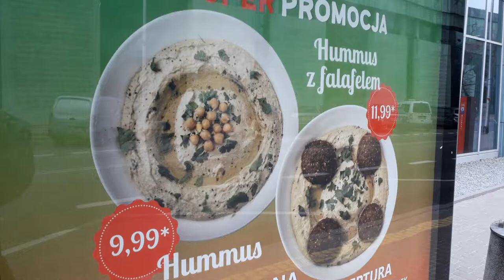VIOLETTA BEZDOMNĄ MATKĄ BOSKĄ,KTÓRA WAM POMOŻE I WYZWOLI WAS OD PSÓW KASZLĄCYCH!!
MAKRYNA MIECZYSŁAWSKA JECHAŁA PEWNIE DO SAMEGO RZYMU NA DOBRYM WOZIE. ,NIESIONA PRZEZ BARDZO WIELU MURZYNÓW DIABŁA//-CZY MAKRYNA JECHAŁA DO PAPIEŻA Z MISJA JAKĄŚ,CZY GŁOSIŁA PO DRODZE DO RZYMO--ŁACINY PRAWDĘ Z PISMA ŚWIĘTEGO BIBLII?Z PEWNOŚCIĄ,-NIE!EDUKACJA W RADIU CONCHITA EXTRA,TO COŚ BARDZO ZNANEGO,ŻE LUDZIE WIEDZĄ IŻ KAŻDY NAUCZYCIEL .TEŻ NAWET MUSI SIĘ DOKSZTAŁCAĆ!/CHCIAŁ,CZY,-NIE,TO I TAK DOŚWIADCZENIE CZYNI MISTRZA!NAWET,GDY NAUCZYSZ SIĘ KILKU JĘZYKÓW OBCYCH DOBRZE JEST,ABYŚ DALEJ UCZYŁ TEŻ KOGOŚ INNEGO,ABY SIĘ ZAPRAWIĆ W BOJU!//PIERWSI CHRZEŚCIJANIE,GDY SZLI GŁOSIĆ DWÓJKAMI,BO JEZUS 72-U WYSŁAŁ PO DWU,ABY SZLI OD DRZWI DO DRZWI//-WTEDY OWI CHRZEŚCIJANIE ZAPRAWIALI SIĘ W BOJU O WIARĘ!!!//SZATAN NIE ŚPI I PRAKTYCZNIE DIABEŁ ZAWSZE DZIAŁA,ŻE CIĘŻKO BARDZO BYŁO UTRZYMAĆ SIĘ PIERWSZYM CHRZEŚCIJANOM W WIERZE ZE WZGLĘDU NA PRZEŚLADOWANIA CHOĆBY//-NATOMIAST ŻYDOM TEŻ BYŁO W OGÓLE NAWET I PRAWDĘ POZNAĆ O CHRYSTUSIE,GDY SAMI SOBIE NABRUŹDZILI I CHRYSTUS BYŁ NOWOŚCIĄ DLA NICH,CHOĆ NIE MUSIAŁ JEZUS CHRYSTUS BYĆ NOWOŚCIĄ ZE WZGLĘDU NA 312 PROROCTW,KTÓRE SIĘ NA NIM SPEŁNIAŁY!/-BADAJCIE PISMA,CZY TAK SIĘ RZECZY MAJĄ,-BIBLIA!!!//GŁOSILI WIĘC ZE WZGLĘDU NA WYDANIE ŚWIADECTWA O CHRYSTUSIE I SAMI SIĘ W WIERZE WZMACNIALI//APOSTOŁ PAWEŁ ZABRAŁ DO GŁOSZENIA NAWET MŁODEGO TYMOTEUSZA/-DOBRZE ZROBIŁ!!!//WIEDZA Z PISM WZRASTAŁA/-WIARA TEŻ WZRASTAŁA//-TAK WSPANIALE WYKSZTAŁCENI ŚWIADKOWIE JEZUSA CHRYSTUSA/-ŚWIADKOWIE JAHWE/-ŚWIADKOWIE BOŻY NIE POTRZEBOWALI W KONSEKWENCJI WZRASTANIA W WIERZE UPEWNIENIA W POSTACI CUDÓW DLA POPARCIA,ŻE SA NA DOBREJ DRODZE,BO DUCH JAHWE I TA CIĄGLE ICH WSPIERAŁ W DZIAŁALNOŚCI GŁOSZENIA EWANGELII O CHRYSTUSIE CO DO NADCHODZĄCEGO KRÓLESTWA JEGO!!!PSALM 110 MÓWI PROROCZO WŁAŚNIE,ŻE JAHWE DAŁ MU PANOWANIE I WŁADZĘ NAD ZIEMIĄ/ CZY CHCESZ TERAZ PRZYŁĄCZYĆ SIĘ DO ZBORU,KTÓRY GŁOSI,AŻ DO SAMIUTKIEGO KOŃCA TEGO ZŁEGO SYSTEMU RZECZY?,-ZAPRASZAM/-ZAPRASZAMY PAŃSTWA BARDZO SERDECZNIE SIĘ PRZEKONAĆ,ŻE W ISTOCIE SKORO BIBLIA JEST SPÓJNA LOGICZNIE,TO NIE MA INNEJ DROGI ZBAWIENIA,JAK TA,DROGA BOŻA DROGA:NIE W LEWO,NI W PRAWO NIE ZBACZAJ JUŻ Z NIEJ!!!/CZASEM TRZEBA PRZEJŚĆ PRYSZNIC OŻYWCZYCH WÓD PŁYNĄCYCH ZE SŁOWA BOŻEGO:HEJ PRAGNĄCY,PRZYJDŹCIE TU,-WODĘ ŻYCIA DARMO PIĆ. !/-ZAPRASZAMY!!/-JESZCZE NIGDY NIE BYŁO TAK DOBRZE ,JAK TERAZ W XXI WIEKU,ŻE PRAWDY BIBLIJNE MOŻNA POZNAWAĆ W INTERNECIE,A POTEM MOŻNA PRZEKAZYWAĆ DALEJ JAKO ŚWIADKOWIE POWTARZAJĄC RANO,W POŁUDNIE,WIECZOREM,CZY NAWET IW NOCY! CIEKAWY TEKS PIOSENKI,KTÓRA ŚPIEWA VIOLETTA VILLAS Z BEZDOMNYMI W BUWIE W CZASIE NOCY SÓW,ŻE UCZYĆ SIĘ TU TRZEBA,A TU GADU,GADU AND KASZLING PIORUNUJĄCY ROZLEWA SIĘ PO CAŁYM BUDYNKU,KTÓRY OTWIERAŁ PAPIEŻ CZASU SWEGO W WARSZAWIE! NO I ŻE CI KAPUCYNI STRASZNIE BOJĄ SIĘ ROZMAWIAĆ ZE ŚWIADKAMI JEHOWY!///MARECZEK STRASZNIE BOI SIĘ GADAĆ ZE ŚWIADKAMI,BO TA LOGIKA JEGO GDZIEŚ WYPADA//WIESZ,GŁUPIO CHYTRY//-STARY I MALUTKI!